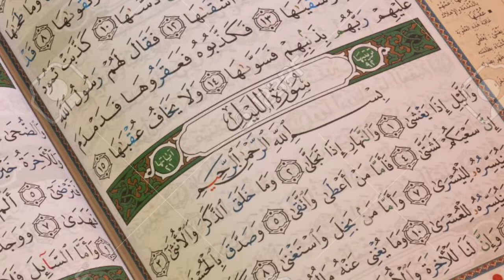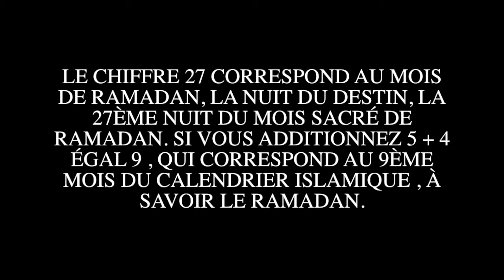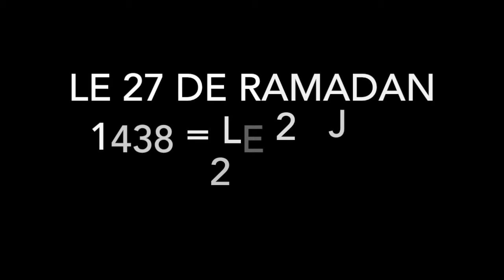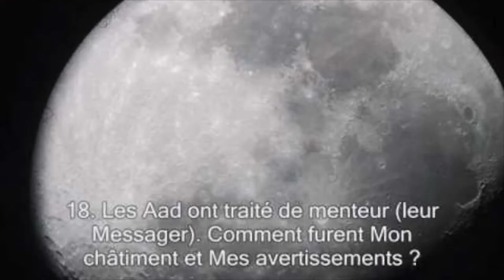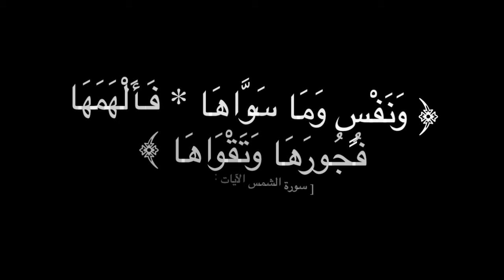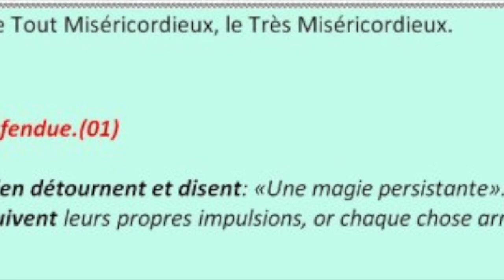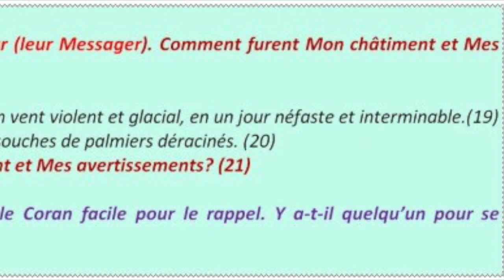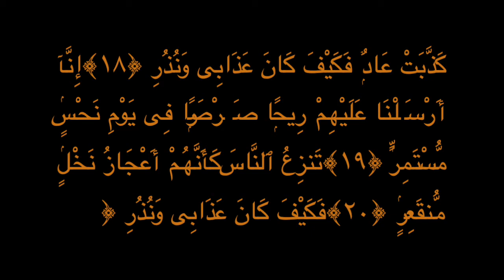Sourate de la lune et l'année 2017: numérologie et comparaison avec les prédictions de l'Economist.